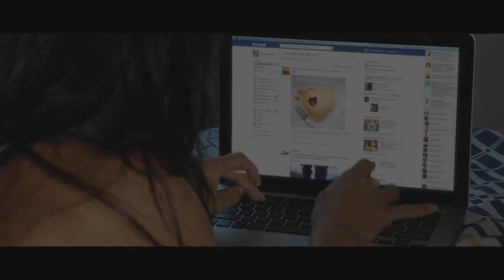MC BOLA - ELA EH TOP PART ROBINHO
ARTISTA: MC BOLA
PRODUÇÃO : KONDZILLA
PART ESPECIAL : ROBINHO JOGADOR

FunkMp3 Digital Canal Oficial do Funk
Novidades do Mundo Funk você só encontra Aqui